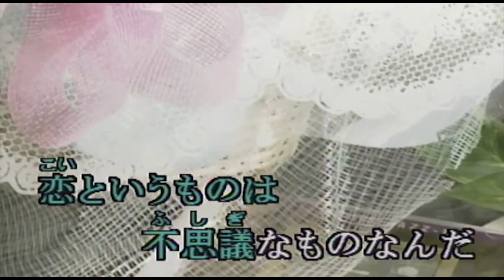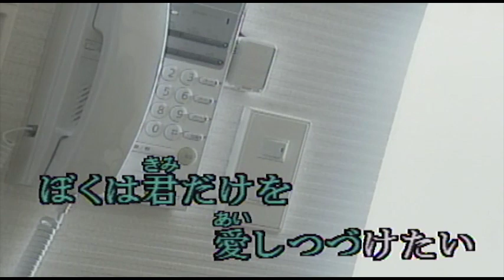（カラオケ） 恋 / 布施明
恋というものは　不思議な・・・
›1967年
›作詞作曲：平尾昌晃　　補作詞：水島哲

恋というものは
不思議なものなんだ

逢っているときは なんともないが
さよならすると 涙がこぼれちゃう
逢うたびに うれしくて
逢えば 又せつなくて
逢えなけりゃ 悲しくて
逢わずに いられない
それというのも 君のためだよ
ぼくのこの胸も 恋にふるえてる

逢えばそれだけで 楽しいくせに
わかれたあとの 涙がつらいのさ
そんな恋だけど 君が好きだよ
ぼくは君だけを 愛しつづけたい